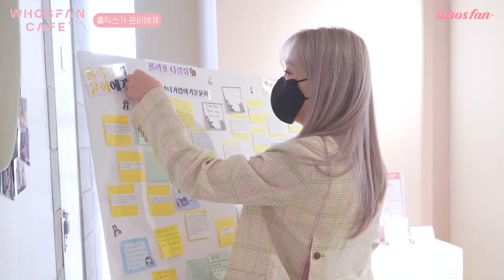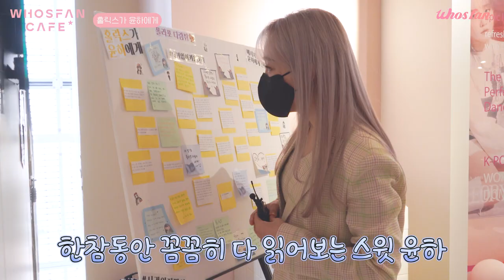홀릭스 커플이 결혼하면 축가는 윤하가..?✨ 내 가수 믓찌다 믓쪄💞 | Whosfan Cafe 비하인드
'END THEORY : Final Edition' Official Pop-up Store

홀릭스 만나러 윤하가 왔다💨
눈맞춤만으로도 감동 1217배 받았던 후즈팬 카페 방문기!

지금 바로 윤하의 후즈팬 카페 비하인드를 시청하세요💗

🗺 Whosfan Cafe 🗺 서울특별시 중구 남대문로2가 123 2F